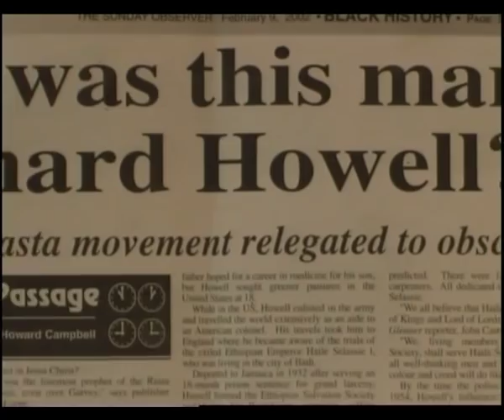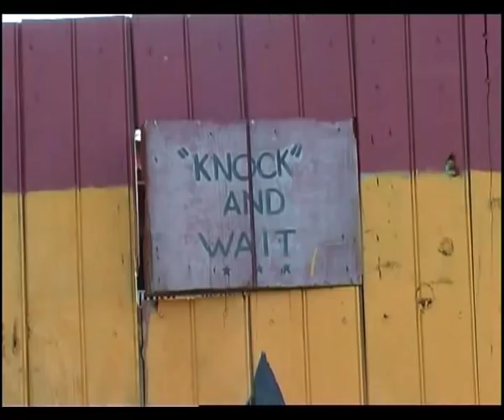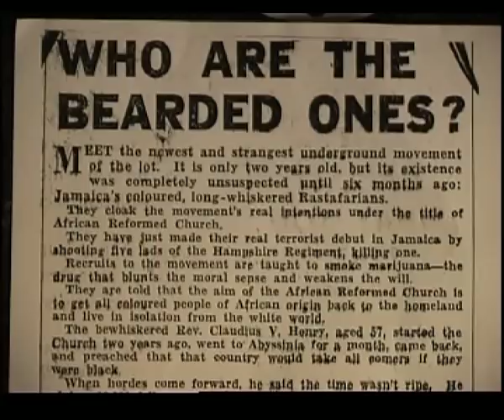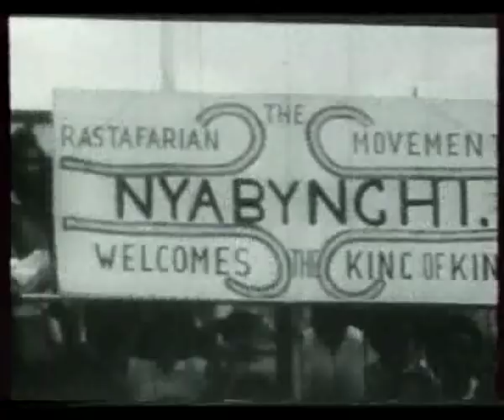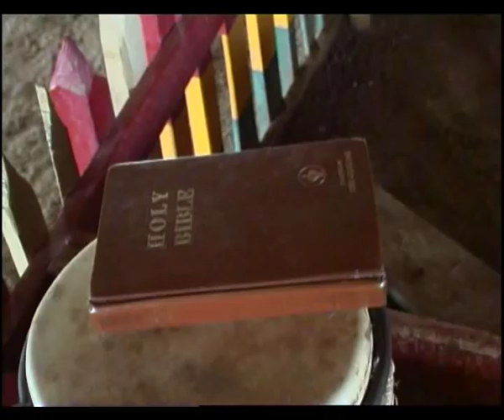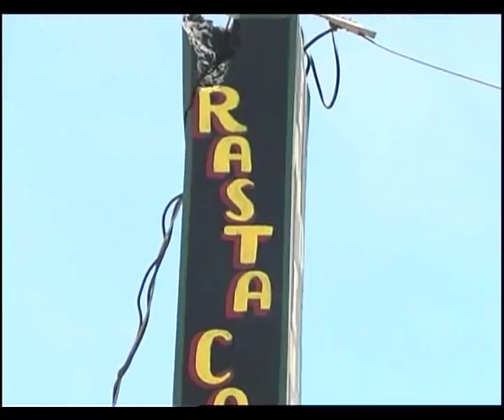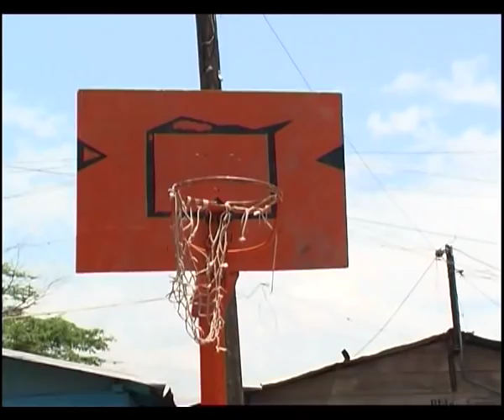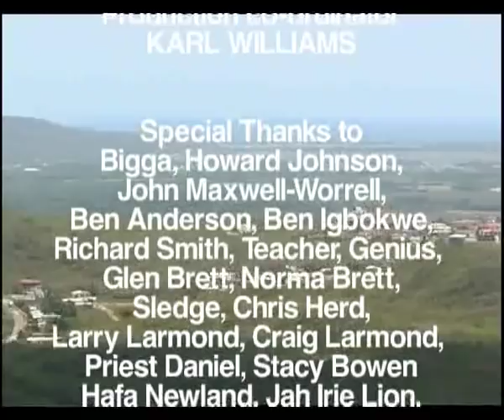Roaring Lion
Filmed in Jamaica, Roaring Lion charts the growth and development of the Rastafarian Movement and its founder, the former Garveyite Leonard Howell.  With interviews from the renowned academic and Rasta scholar Professor Barry Chevannes and several of the movement's leading figures, Mortimmo Plano, Fimore Alvaranga, Dago and Gertrude Campbell, the documentary charts the Movement's growth from a persecuted commune in the foothills of Pinnacle, Jamaica, to an internationally recognized religion.

Roaring Lion is the first documentary officially endorsed by leading elders of the Rastafarian Movement.

Roaring Lion was produced by Rice N Peas Films.